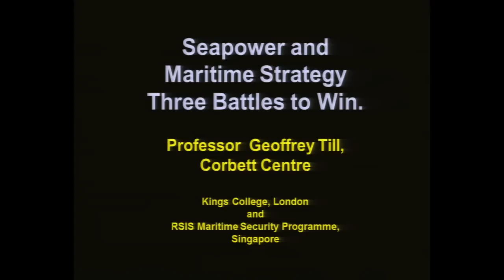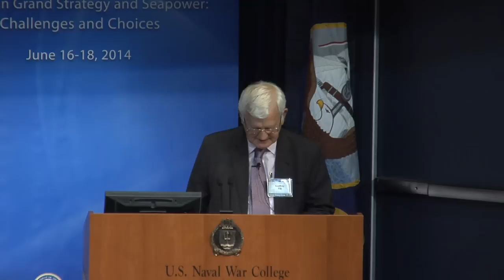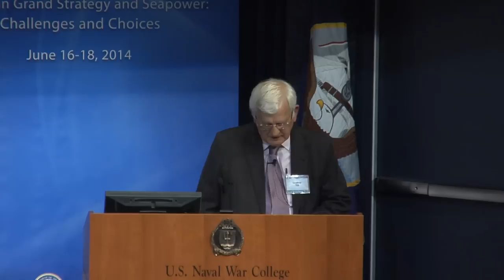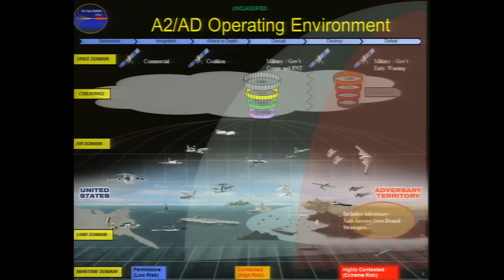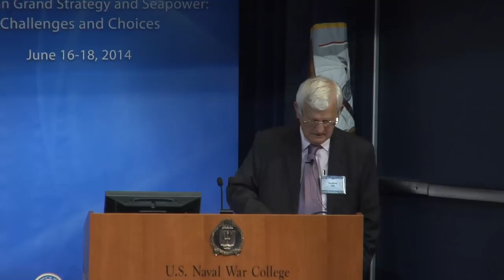CSF 2014 | Geoffrey Till: The Maritime Narrative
NEWPORT, R.I. -- Geoffery Till, professor emeritus of maritime studies at Kings College London, discusses the maritime narrative at the 65th annual Current Strategy Forum at the U.S. Naval War College in Newport, Rhode Island, June 18, 2014.